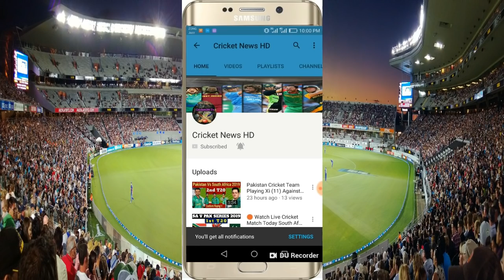World Test Championship Final : India Journey To World Test Championship Final | IND vs NZ WTC Final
India Journey To World Test Championship Final

1. West Indies vs India World Test Championship Series
Result : India Won 1st Series By 2-0
Top Batsman : Hanuma Vihari 289 Runs
Top Bowler : Jasprit Bumrah 13 Wickets

2. India vs South Africa World Test Championship Series
Result : India Won 2nd Series By 3-0
Top Batsman : Rohit Sharma 529 Runs
Top Bowler : Ravichandran Ashwin 15 Wickets

3. India vs Bangladesh World Test Championship Series
Result : India Won 3rd Series By 2-0
Top Batsman : Mayank Agarwal 257 Runs
Top Bowler : Ishant Sharma 12 Wickets

4. New Zealand vs India World Test Championship Series
Result : India Lost 4th Series By 0-2
Top Batsman : Mayank Agarwal 102 Runs
Top Bowler : Jasprit Bumrah 6 Wickets

5. Australia vs India World Test Championship Series
Result : India Won 5th Series By 2-1
Top Batsman : Rishabh Pant 274 Runs
Top Bowler : Mohammed Siraj 13 Wickets

6. India vs England World Test Championship Series
Result : India Won 6th Series By 3-1
Top Batsman : Rohit Sharma 345 Runs
Top Bowler : Ravichandran Ashwin 32 Wickets